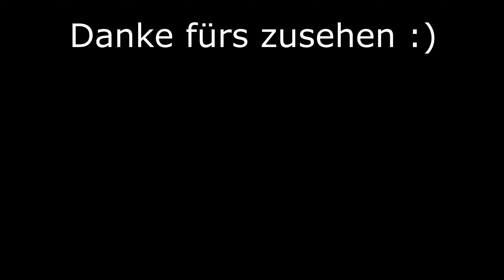YouTube-Kacke / komplett ABRISS bei der TAGESSCHAU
Ich hoffe dieses Video konnte dich unterhalten. Wenn ja, dann zeig es mir doch mit einem Abo um nichts mehr zu verpassen. Ich freue mich außerdem immer über konstruktive Kritik oder eine ehrliche Meinung.